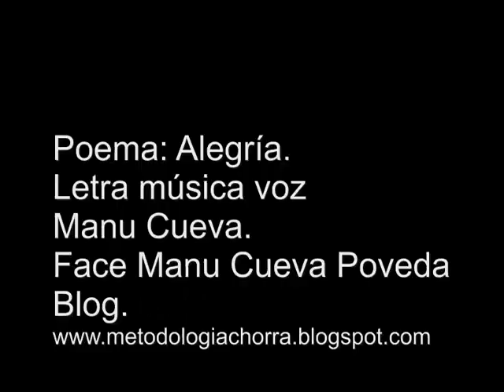Alegría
Un hombre enamorado lee una carta
en el parque, que le trae recuerdos de ella.
Poesía Manu Cueva